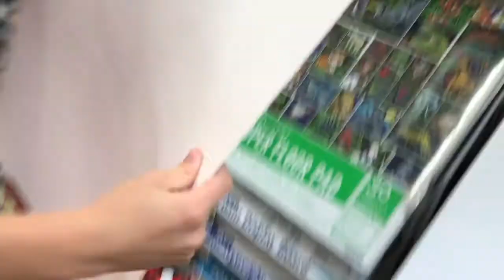SunTrust Park Drawing, Car Meet, and More! (VLOG #1)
Make sure to like the video and comment any video suggestions you may have for our channel!